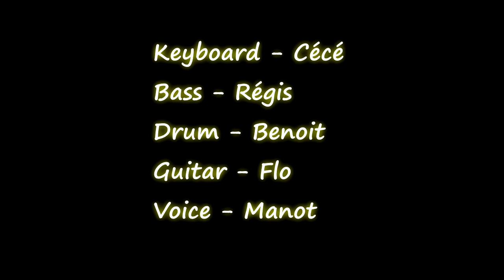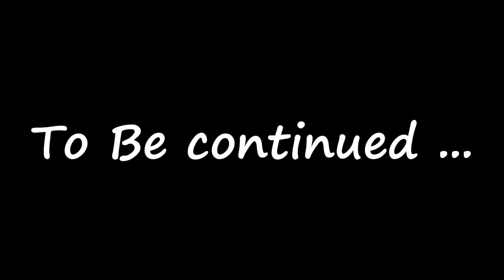Roots Rock Reggae BOB MARLEY French Cover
From the Wise Beaver Band !!! Second test avec un chanteur sur Roots Rock Reggae de Bob Marley